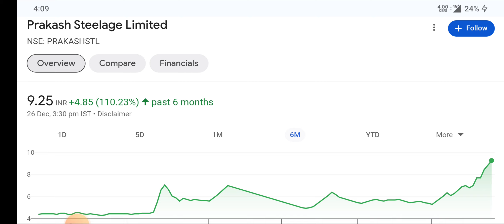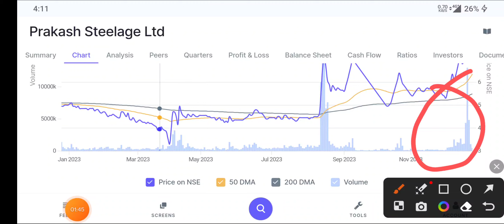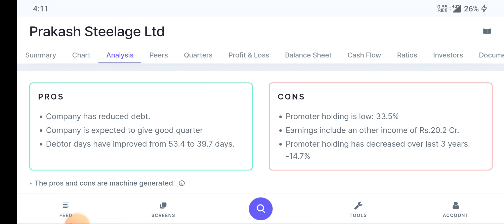prakash steelage share update | Prakash steelage news and update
topic covers:-

1 -  prakash steelage share future
2 -  prakash steelage latest
3 -  prakash steelage latest news
4 -  prakash steelage latest news today
5 -  prakash steelage latest news hindi
6 -  prakash steelage latest share news
7 -  prakash steelage latest stock news
8 -  prakash steelage latest update
9 -  prakash steelage latest news share market
10- prakash steelage stock
11- prakash steelage stock news
12- prakash steelage stock
13- prakash steelage stock q1 result
14- prakash steelage stock analysis
16- prakash steelage stock latest news today
17- prakash steelage stock latest news
18- prakash steelage stock analysis today
19- prakash steelage stock news in hindi

thankyou